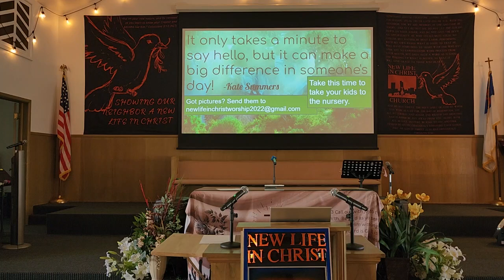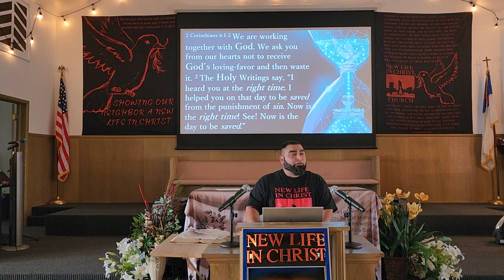Written on His Palms 6/18/2023 Father's day